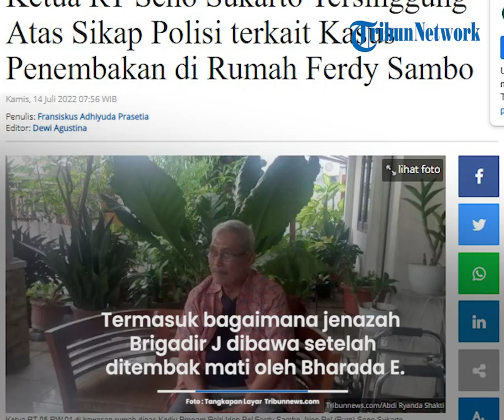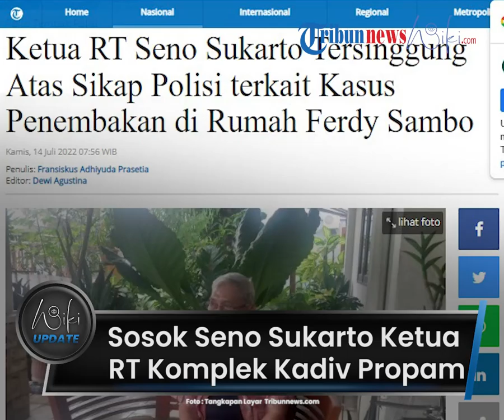Sosok Seno Sukarto, Ketua RT Komplek Perumahan Kadiv Propam yang Ungkap Fakta Baru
TRIBUN-VIDEO.COM - Seno Sukarto, Ketua RT di komplek lingkungan rumah Kadiv Propam kini menjadi sorotan.

Lantaran ia mengungkapkan fakta baru terkait kasus penembakan Brigadir J.

Sosok Seno Sukarto ternyata adalah seorang pensiunan Jenderal Bintang Dua.

Dikutip dari Tribun-Medan.com, pria berpangkat Mayjen Pol ini dulu menjadi seorang anggota kepolisian, di mana saat itu TNI/Polri masih bergabung di bawah naungan ABRI.

Sehingga, para perwira tinggi polisi menyandang pangkat yang sama dengan TNI Angkatan Darat.

Namun sekarang Seno Sukarto berpangkat Irjen Pol.

Berdasarkan informasi yang dihimpun, Seno Sukarto lahir pada tahun 1938.

Dia pernah menjabat sebagai Kapolda sebanyak dua kali.

Pertama menjabat sebagai Kapolda Aceh, dan juga menjabat sebagai Kapolda Sumut.

Pria 84 tahun itu terakhir semasa dinasnya menjabat sebagai Asisten Kapolri Bidang Perencanaan Umum dan Anggaran (Asrena Kapolri).

Ia sudah berhenti tugas sejak beberapa tahun silam.

Diberitakan sebelumnya, Seno Sukarto selaku RT 5 RW 1 Kompleks Polri Duren Tiga, Pancoran, Jakarta Selatan mengungkapkan bahwa decoder CCTV diganti setelah terjadinya insiden penembakan.

Menurutnya, kamera CCTV yang diganti berada di pos satpam.

Sehingga, kejadian di sekitar perumahan komplek Polri itu tidak diketahui.

Termasuk bagaimana jenazah Brigadir J dibawa setelah ditembak mati oleh Bharada E.

Ia pun mengungkapkan kegeramannya kepada petugas kepolisian yang sesuka hati mengambil tindakan tanpa melakukan koordinasi.

Ia mengatakan saat penggantian CCTV itu, tidak ada satu orang pun yang melapor kepada dirinya, meski hanya sebagai ketua RT.

(Tribun-Video.com/Tribun-Medan.com)

Artikel ini telah tayang di Tribun-Medan.com dengan judul SOSOK Seno Sukarto, Mantan Kapolda Sumut yang Ungkap Fakta Baru Kasus Tembak Mati Brigadir J,

Tribunnews.com/Abdi Ryanda Shakti

Artikel ini telah tayang di Tribunnews.com dengan judul Ketua RT Seno Sukarto Tersinggung Atas Sikap Polisi terkait Kasus Penembakan di Rumah Ferdy Sambo,